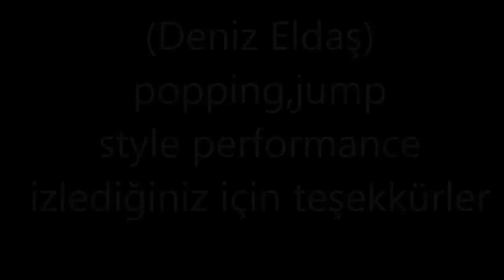Deniz Eldaş popping dans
Destek çıkan herkeze çok teşekkür ederim iyi seyirler :)